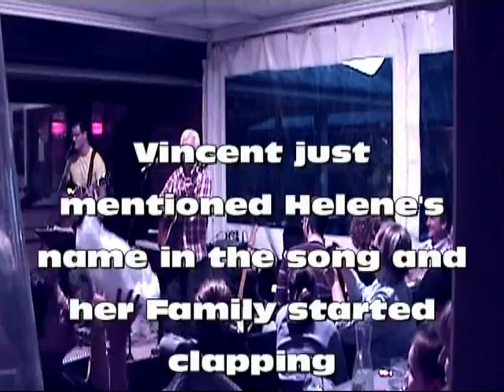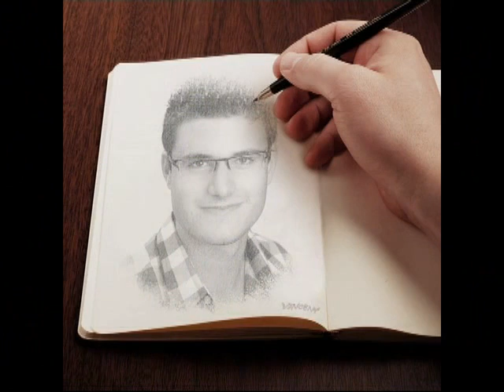L'Evasion Bar Brasserie Objat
Concert of the K's